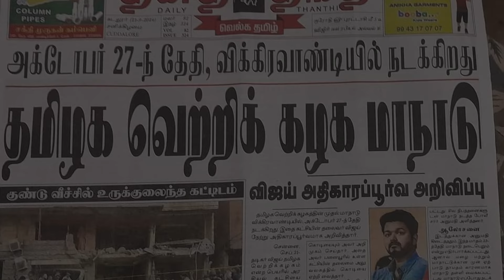Thalapathy 69 is the last movie of Vijay sir career🤝🏆 | It's very special to all